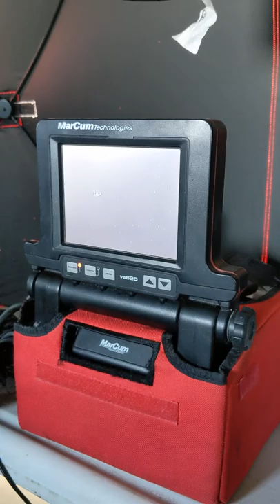January 11, 2020